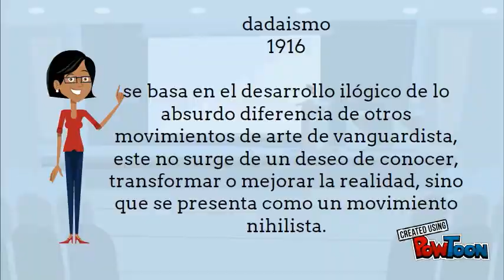guia en el vanguardismo